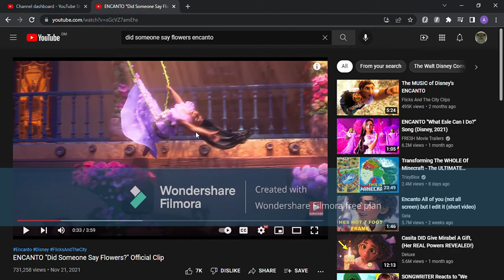How is this kid-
what da hell